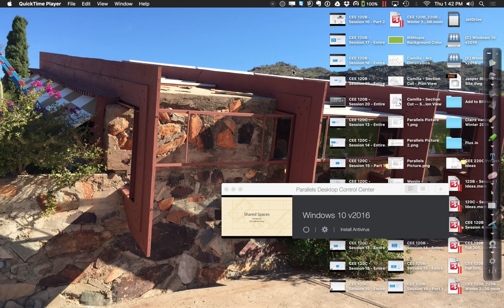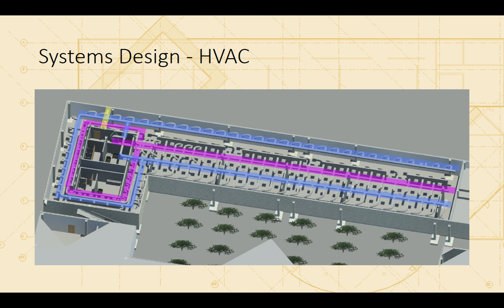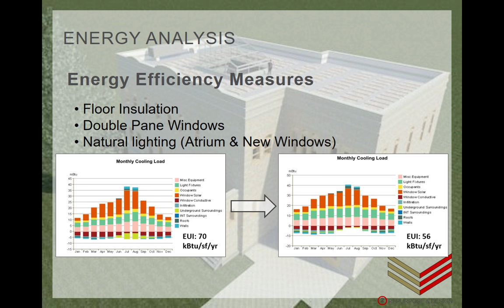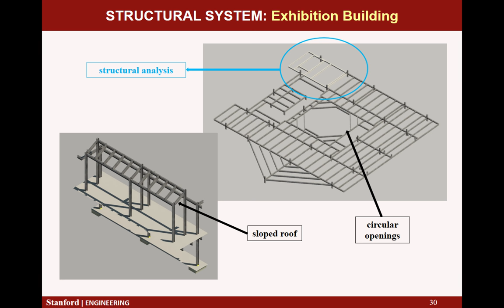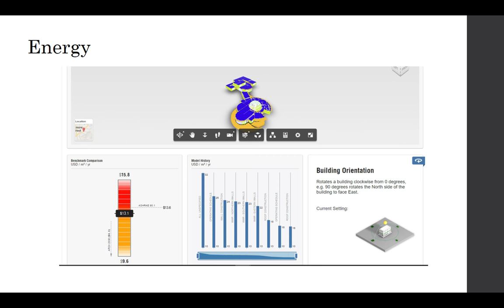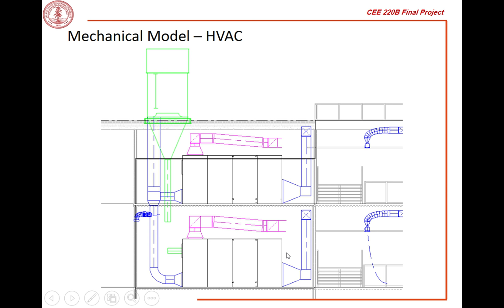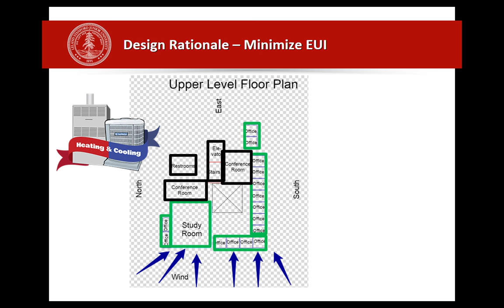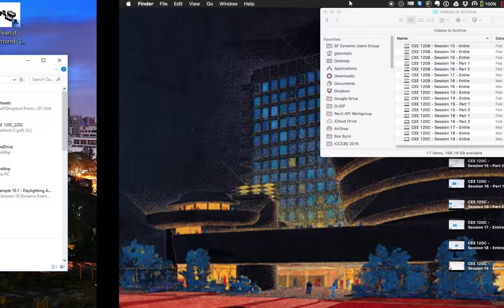CEE 120B Session 20 Entire